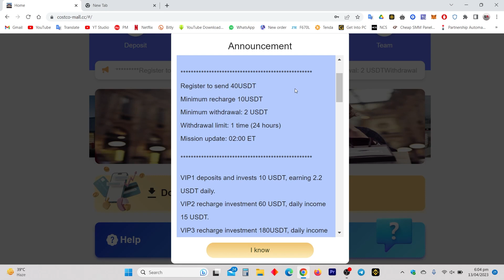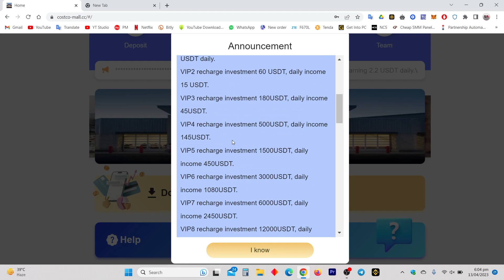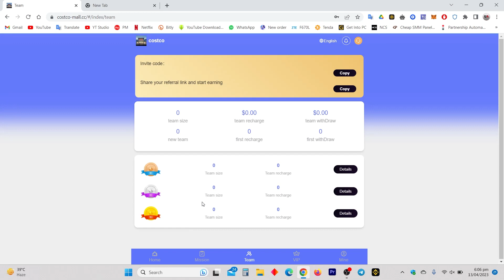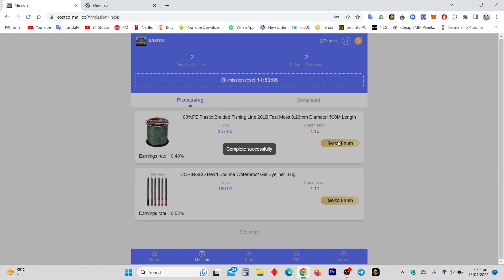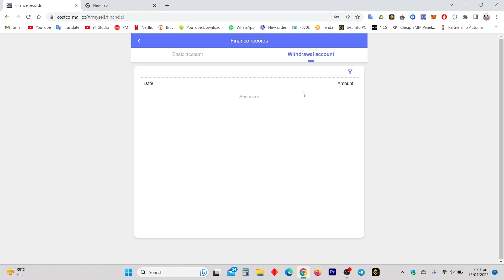Costco Mall New Order Grabbing Website Review & Payment Proof | Earn Money Online